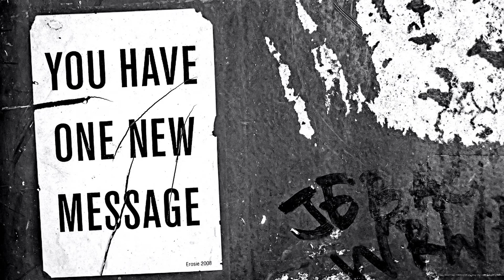Into You-(Official Audio)